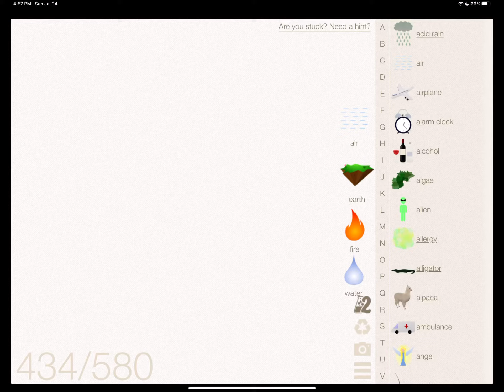How To Make Astronaut In Little Alchemy cheats